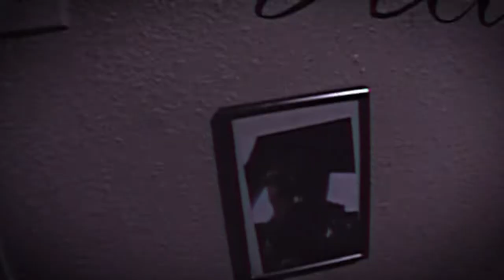Tra TAKE A WAY x IAN GON LIE (T.A.W.)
Milwaukee Vibes. Relate or hate either way i'm great.